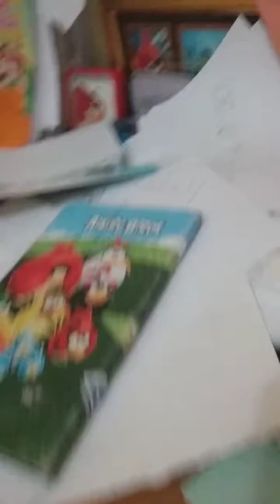Angrybird lego manuk nya ayam vs burung lupa saya